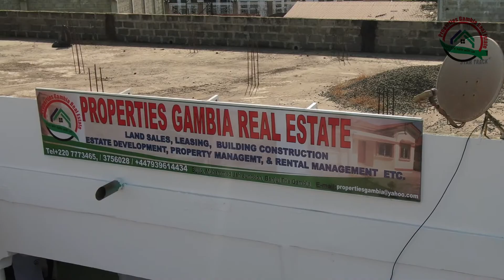Clips of the opening of the Office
Opening day at the office in The Gambia.

Bijilo, Muhammed Jar Junction, The Gambia